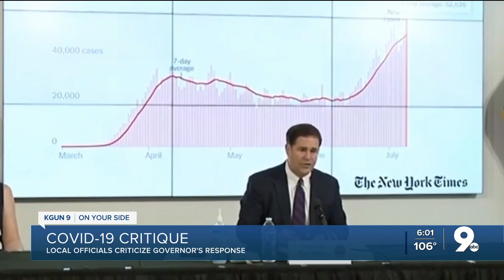Former Health Dept. Chief raps COVID response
Says Gov. Ducey should speed up test results